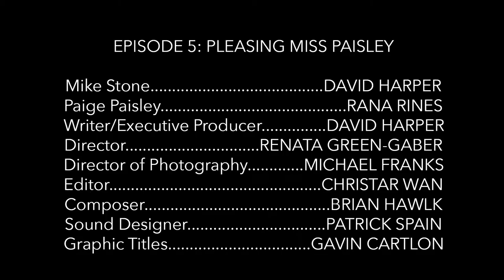How to be an Actor: Create your own content (Mike Stone Episode 5)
Wherein Mike advises an aspiring TV star to start her own channel ... NOW!